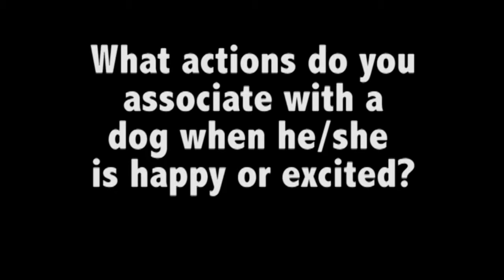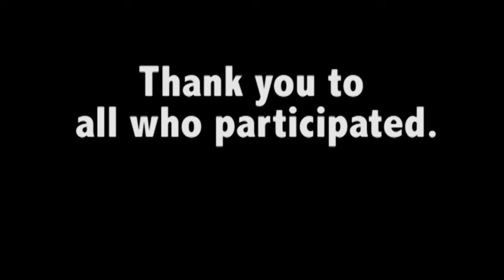Uncovering Myths about Dogs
Interview asking questions involving the misconceptions associated with dog behavior.